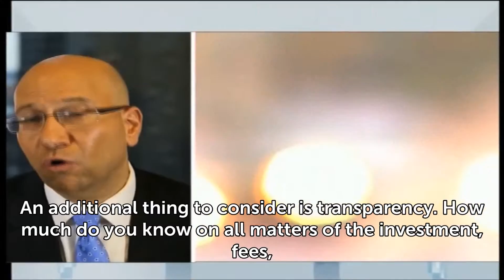Shimon Shkury discusses Real Estate Crowdfunding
Israeli Channel 10 interviews Shimon Shkury, President of Ariel Property Advisors about real estate Crowdfunding platforms that have recently emerged on the "Secrets of Real Estate" show.